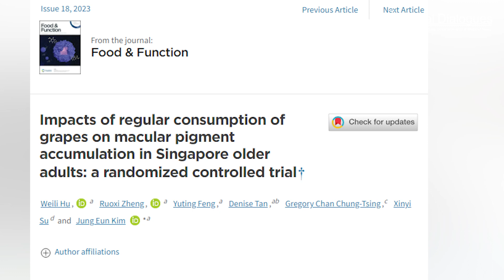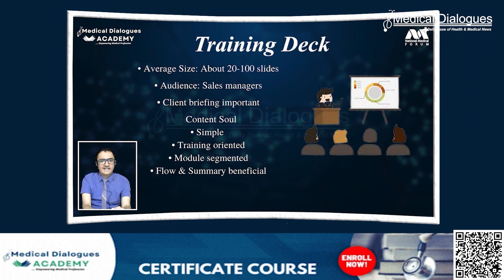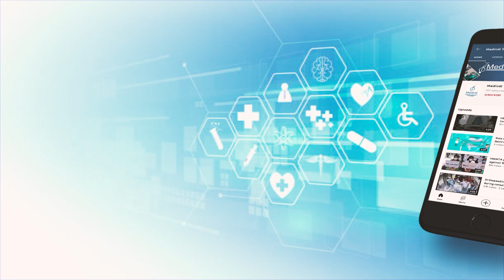Grapes : A Tasty Solution for Preserving Eye Health in Aging Adults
A recent groundbreaking study has highlighted the remarkable potential of grapes in enhancing eye health, particularly in older adults. Published in the scientific journal Food & Function, this research is the first human study of its kind, shedding light on the benefits of regular grape consumption in safeguarding eye health.

As the global population ages, the risk of eye diseases and vision problems increases substantially. Two key risk factors for eye diseases are oxidative stress and high levels of ocular advanced glycation end products (AGEs). AGEs have been linked to various eye diseases, contributing to damage within the retinal vascular components, cellular dysfunction, and oxidative stress. The good news is that dietary antioxidants can counteract oxidative stress and inhibit AGE formation, potentially benefiting the retina, including improving Macular Pigment Optical Density (MPOD).

Grapes, a delicious and naturally rich source of antioxidants and polyphenols, were the focus of this groundbreaking study. Over 16 weeks, 34 human participants were divided into two groups: one consumed grapes daily (equivalent to 1 ½ cups of grapes per day), while the other received a placebo. The results were nothing short of remarkable.

Individuals who included grapes in their daily diet exhibited a significant increase in MPOD, plasma antioxidant capacity, and total phenolic content. These changes are indicative of improved eye health and a bolstered defense against oxidative stress. In contrast, those who did not consume grapes experienced a significant increase in harmful AGEs, a concerning development for eye health.